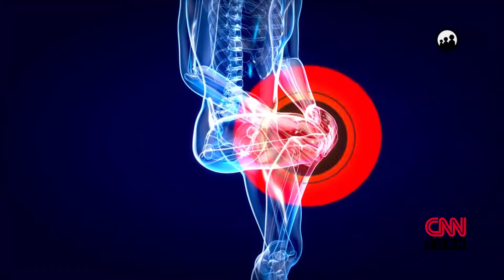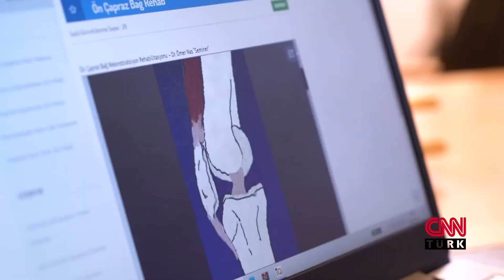BAŞTAN SONA SAĞLIK / DİZ KİREÇLENMESİ NEDİR? - DOÇ. DR. KEREM ALPTEKİN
Diz kireçlenmesi nedir? Diz kireçlenmesinin belirtileri neler? Tüm bu soruları Fizik Tedavi ve Rehabilitasyon Uzmanı Doç. Dr. Kerem Alptekin, Baştan Sona Sağlık programında yanıtlıyor.